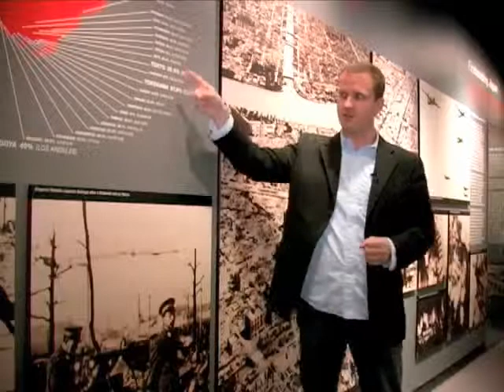vd000879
Martin Morgan, Historian at the National World War II Museum, talks about the end of World War II in Japan.

Copyright World Book, Inc.